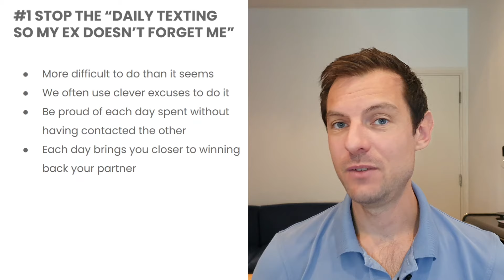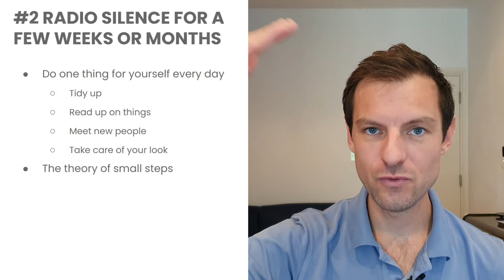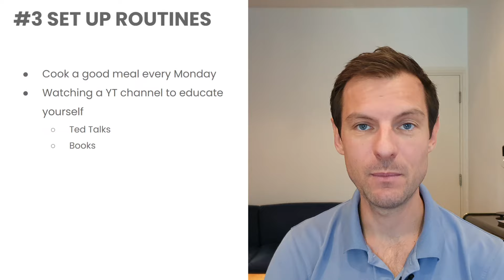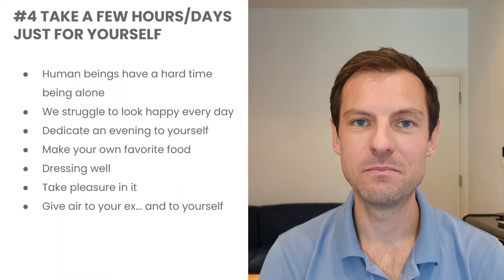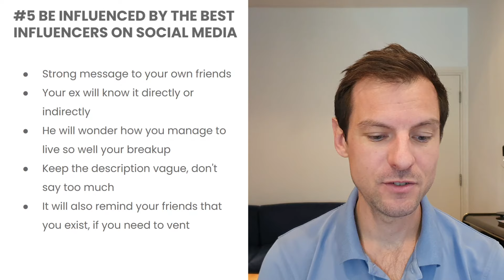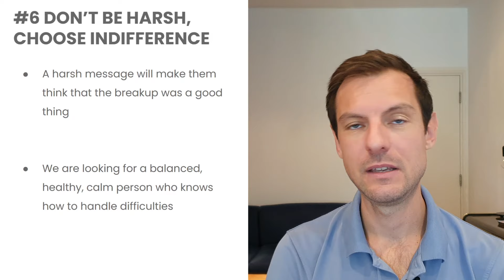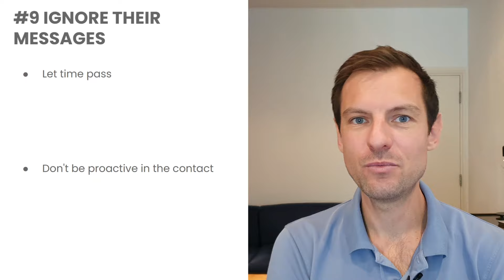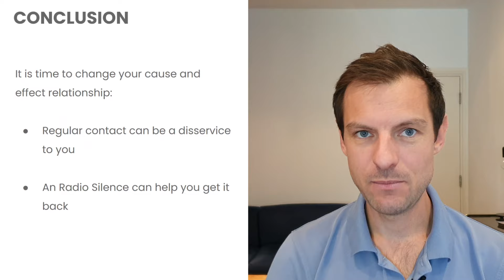How do you show your ex your detachment (9 tips)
📅: Let's have a chat, book a free consultation with me today